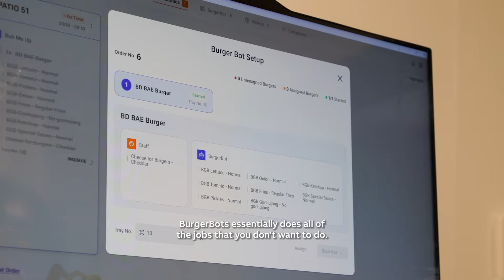Robotic burger-making in 27 seconds!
At BurgerBots, a groundbreaking new restaurant concept launched in Los Gatos, California, our technology is bringing industrial-grade consistency, efficiency, and reliability to this space.

Our IRB 360 FlexPicker® and YuMi® cobot work together in a self-contained burger-making cell to deliver made-to-order meals, assembling them with precision and speed. From real-time ingredient tracking to flawless topping placement, this robotic cell is changing the way we think about fast food.

What’s happening at BurgerBots shows how automation can reduce tedious tasks, fill labor gaps and overall make foodservice jobs more appealing, and free people up to focus on what matters most – a great dining experience.

📷 Photographer: Mithy Evans